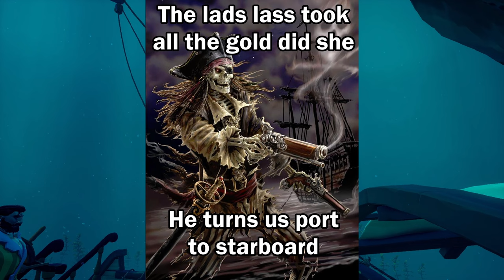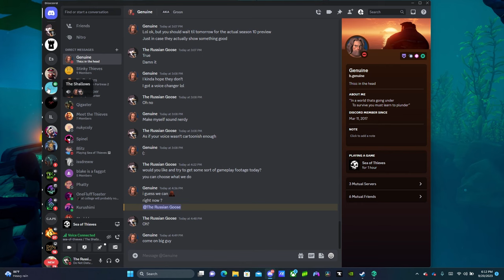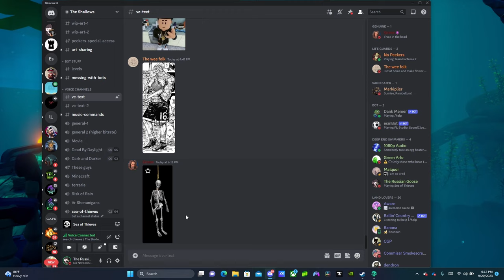Just some Good Ol' Sea of Thieves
I dont even know what to post about this game anymore. But have no fear, me and the boys are hard at work throwing spaghetti at a wall and also kinda thinking of ideas to make sea of thieves entertaining to watch until season 10. anyway, if you do somehow manage to enjoy this video, leave a like cause i heard it helps the video or smth. and also subscribe because it gives me the dopamine rush i try so hard to achieve when i watch that little number go up. thank you so much for watching and i hope you enjoy.